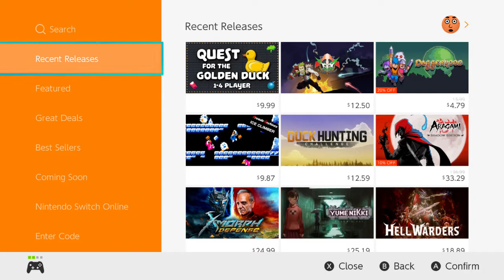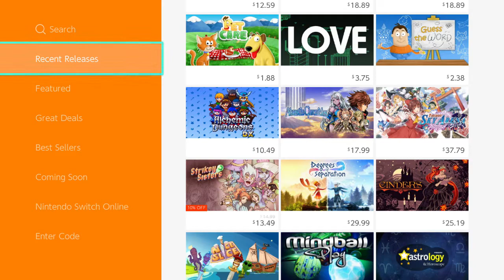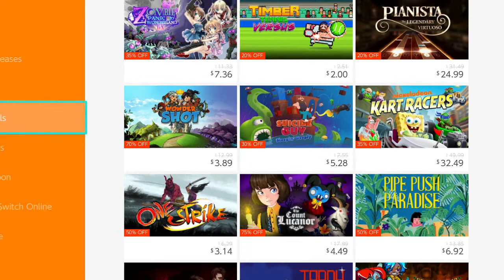Great deals at Nintendo Eshop!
I really need that sumo game, guys.

NeonJP~